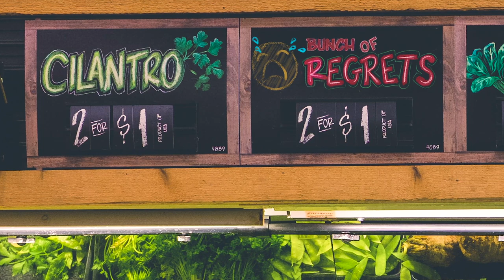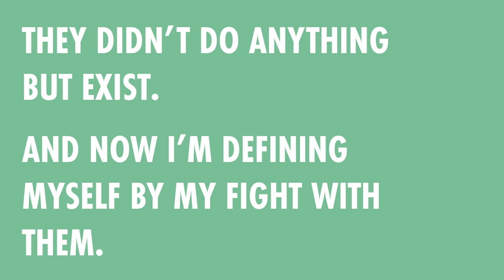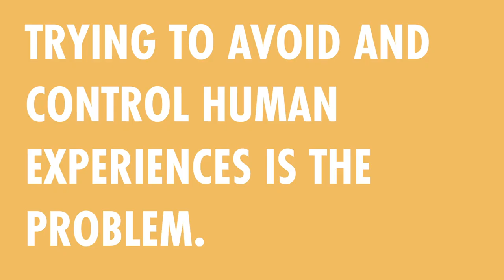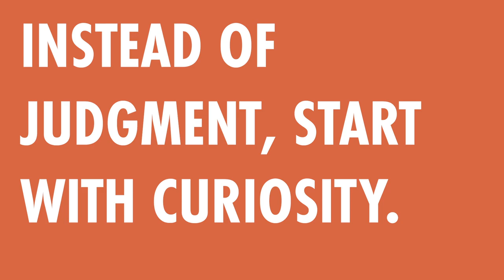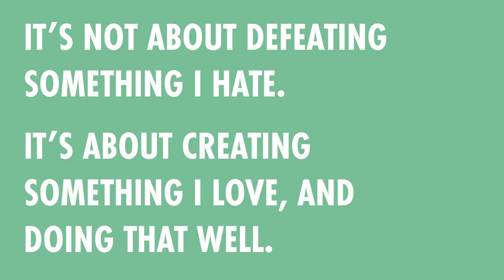Intrusive Thought Recovery: Four Stages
For all the exercises that helped me with recovery, check out my book: YOU ARE NOT A ROCK, wherever books are sold, like here on Amazon
(It's called THE MIND WORKOUT in the UK and Australia/New Zealand, DAS MIND-WORKOUT in Deutsch, ENTRENA TU MENTE en español)